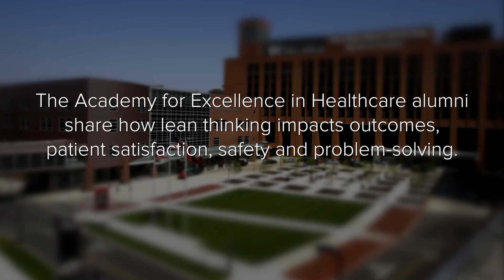Alumni Talk about Healthcare and Lean Thinking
Alumni share their insights from The Academy for Excellence in Healthcare and discuss how lean practices have impacted their hospitals.

The Academy for Excellence in Healthcare was specifically created to help healthcare organizations identify and solve significant operational challenges, ultimately driving results designed to enhance quality, improve patient satisfaction, outcomes and reduce costs across the organization.

The Academy is intended for teams of three to five employees in operating, administrative and clinical roles, and should include at least one attendee at a director level or higher.  Teams that meet criteria listed on the Academy website are eligible for a full tuition scholarship that covers program fees, personal coaching, overnight accommodations at The Blackwell Inn, in-session meals and parking fees. Attendees also receive CEUs for their participation.

This program offers CEU credit to participants.

This is a collaboration between The Ohio State University Fisher College of Business and Cardinal Health